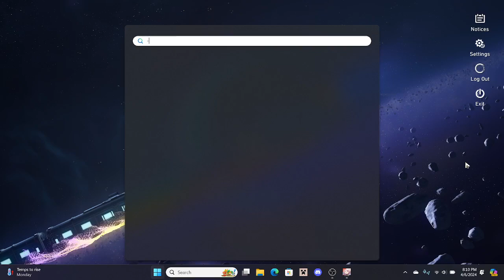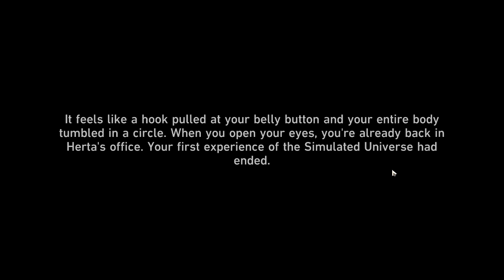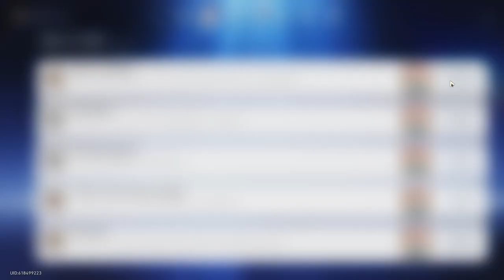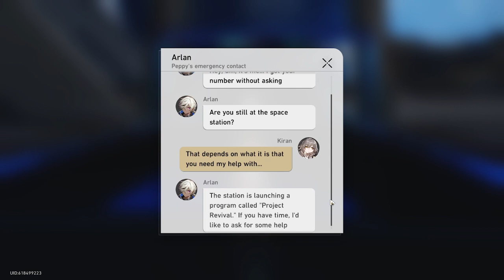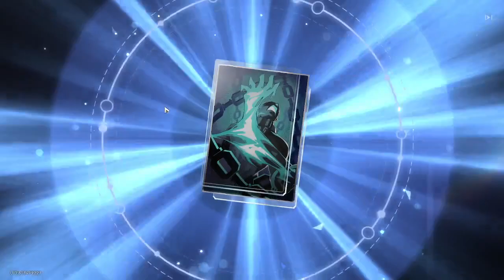Honkai Star Rail Ep2: Kiran's unknown journey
As Kiran explored the ship she encountered a dangerous creature as Kiran and co saw it Kiran herself found it...oddly familiar along with a strange figure...after coming to she ponders what this all means